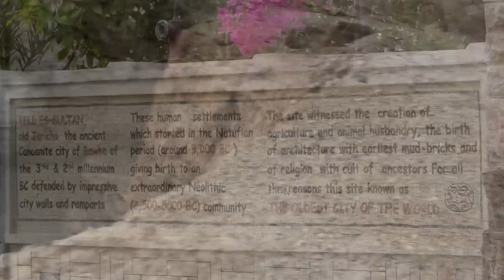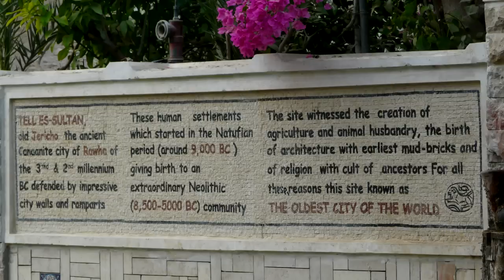Jericho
Visiting the oldest city of the world